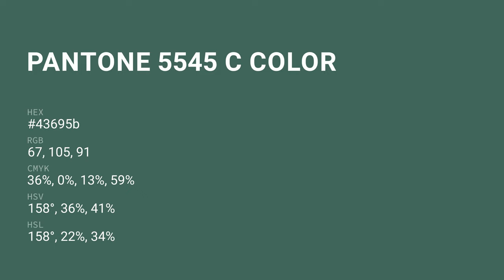color 43695b hex color - Green color - Warm color 43695b